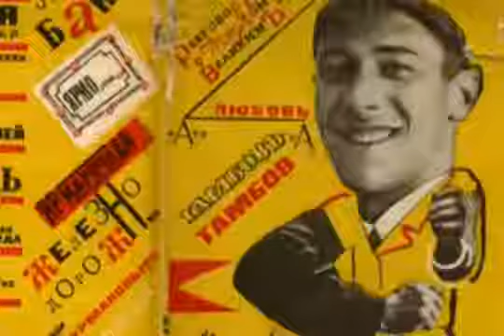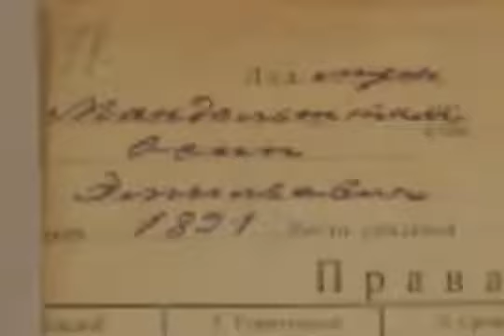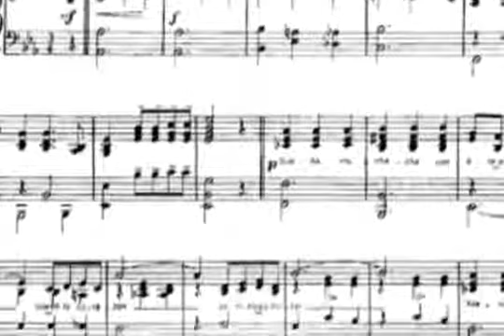Возвращение на Итаку (Александр Галич)